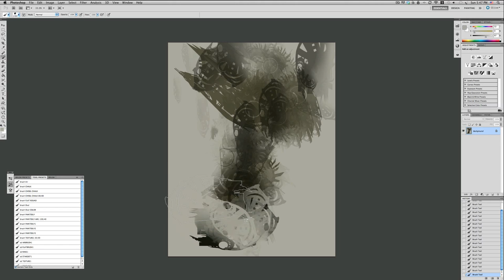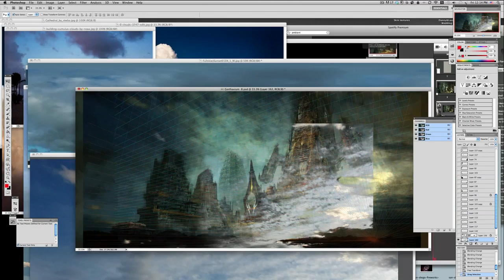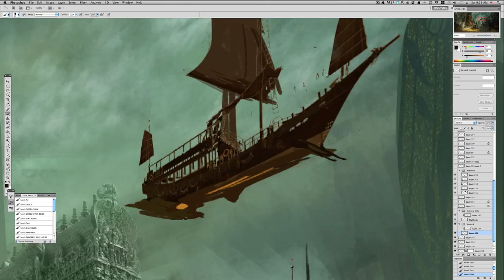Procession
Here's a preview on my next video tutorial for my digital painting, 'Procession.'

The beautiful and haunting music in this video is by brilliant composer and good friend, Justin Lassen.

The video tutorial is next in my series of Environment Design, and  will cover topics such as composition, 3 point perspective, digital painting, photography integration and so much more!